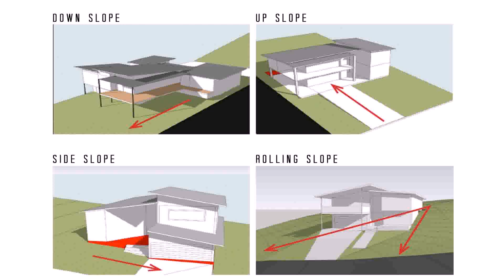Design A House On A Slope - DaddyGif.com (see description)